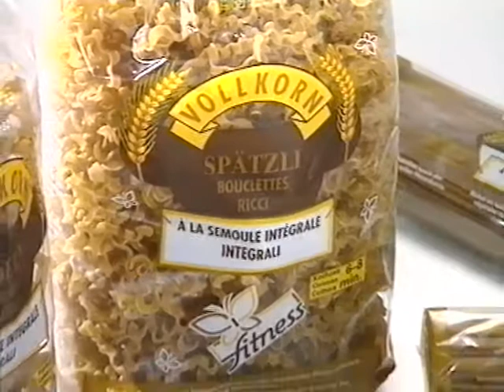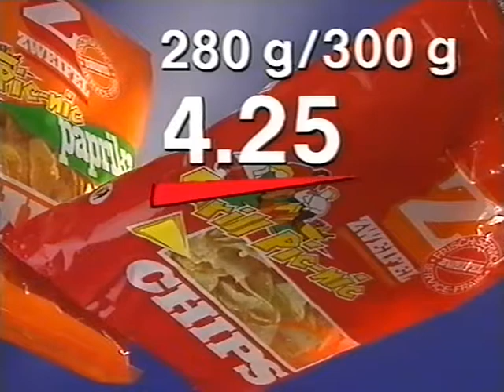Coop Mittwochstudio, Folge 682 vom 24. Oktober 1990